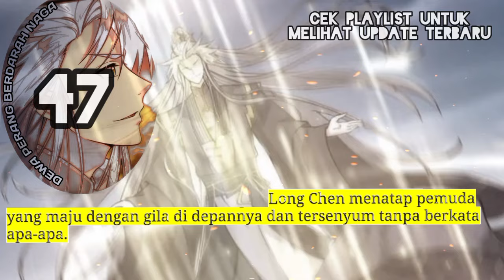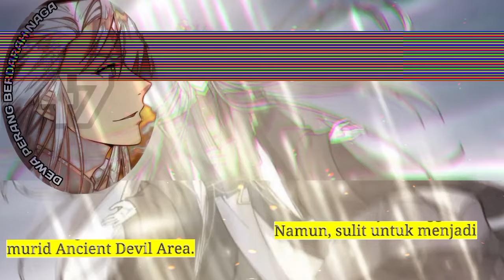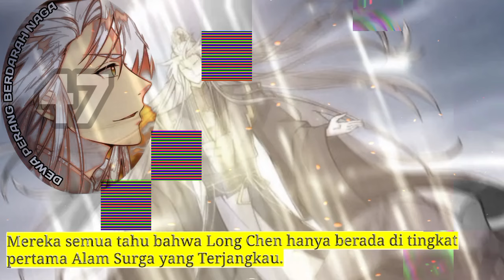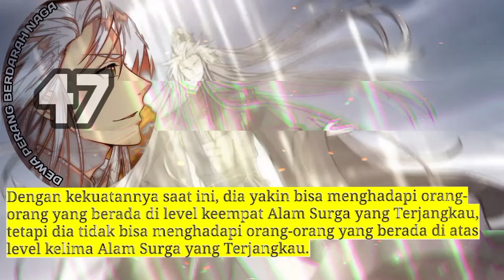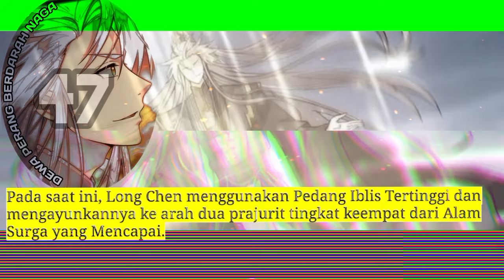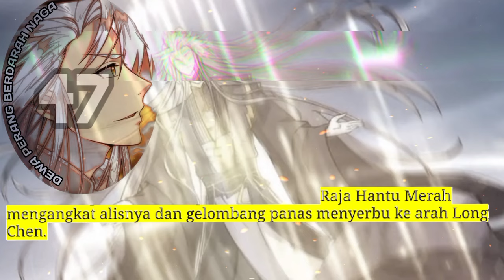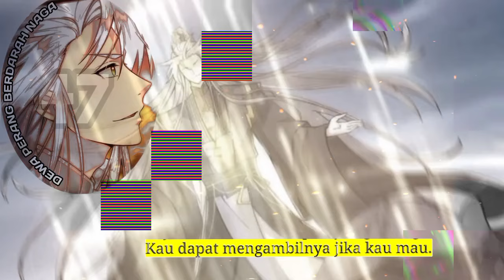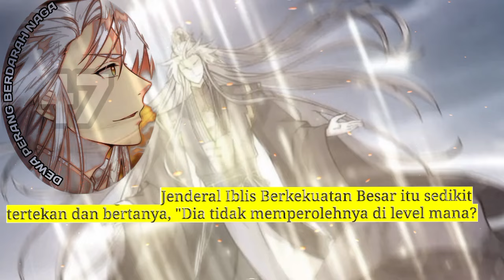Dewa Perang Berdarah naga season 47